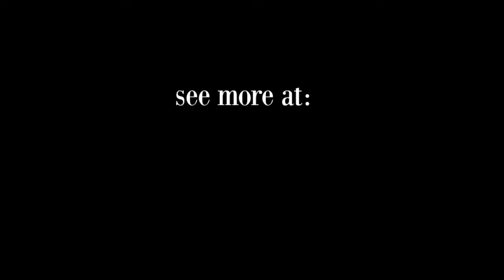Rusted Roots Barn Shop: Old Truck Counter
Rusted Roots is an occasional shop specializing in old barn finds, antiques, and rustic home decor. Our shop is moving from Hillsborough, NC to a small farm in Mebane, NC that we purchased last fall. This is our journey of creating the NEW Rusted Roots shop on the farm. Follow our adventures at RustedRoots.com!!